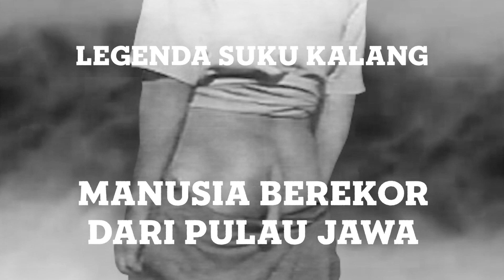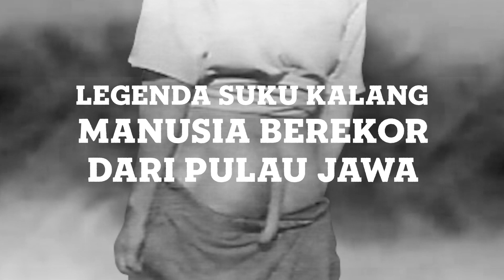Legenda Suku Kalang, Manusia Berekor dari Pulau Jawa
Suku Kalang dikenal sebagai manusia berekor dari pulau Jawa. Tetapi, benarkah? Suku Kalang juga dikenal sebagai suku yang mempunyai kekuatan magis yang tinggi, serta menguasai banyak keahlian, diantaranya mengolah logam dan membuat bangunan. Suku Kalang juga dikenal memiliki tenaga yang kuat, sehingga mereka mampu mengangkat batu-batu besar menjadi candi, menebang kayu-kayu raksasa, dan menarik pedati. Video ini mencoba menelisik kebenaran dari cerita-cerita itu berdasarkan literatur dan hasil penelitian yang tersedia tentang suku Kalang. Mengapa disebut suku Kalang? Dari mana asal-usulnya? Bagaimana sejarah keberadaannya?